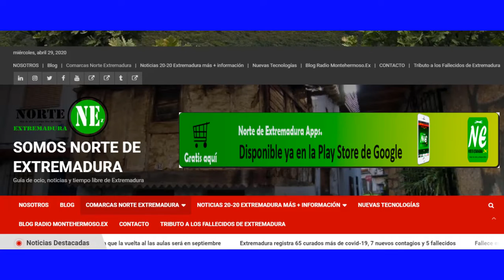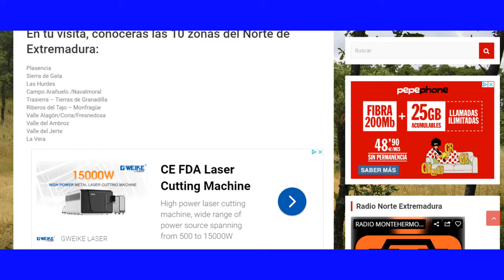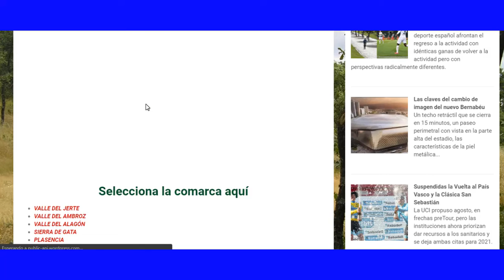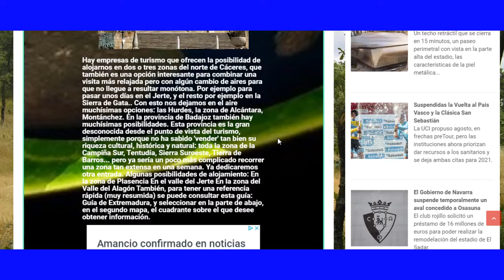Somos Norte de Extremadura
Norte Extremadura no es una página más, es una página para facilitar tus visitas a nuestra región. Con información de noticias local, regional, Nacional e Internacional para no quedarnos fuera de lugar en este mundo tan globalizado